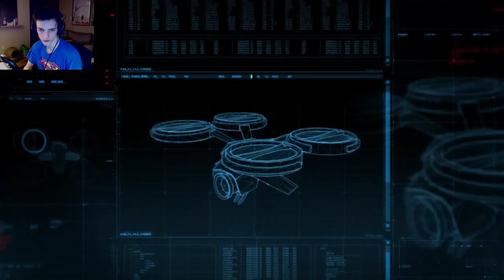Batman Arkham Origins Walkthrough Part 1 DeathStroke Boss Fight